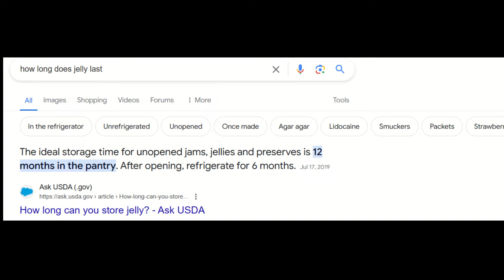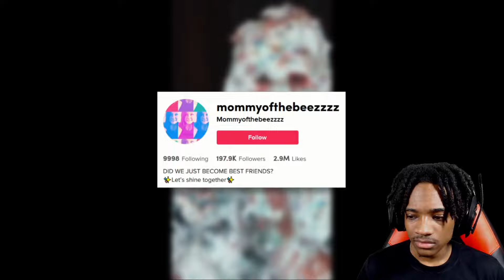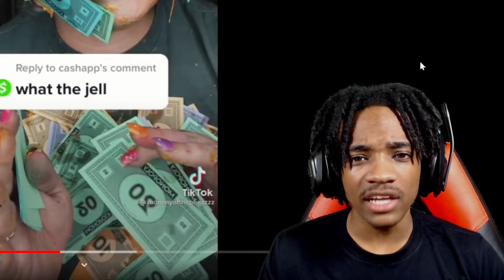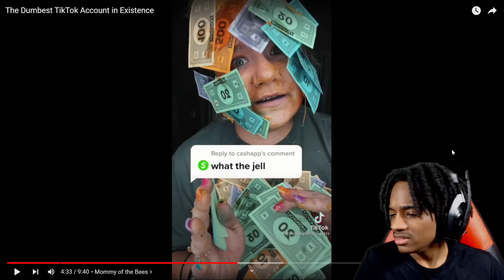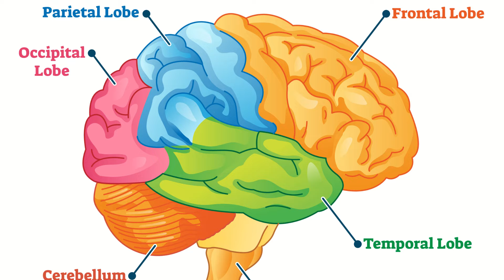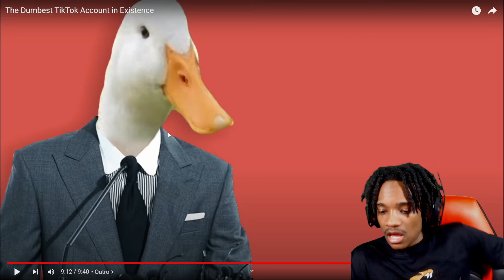I Just Found The DUMBEST TikTok Account EVER...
TikTok is a platform where the dumbest things can become a trend, including the bizarre act of wasting food and smearing it all over your face while performing outdated, 2014-style humor. Today, we'll be reacting this phenomenon with the TikTok account "mommyofthebeezzzz".

This is I Just Found The DUMBEST TikTok Account EVER...